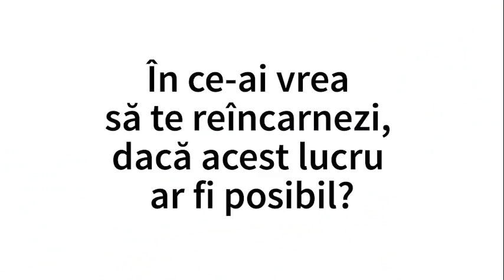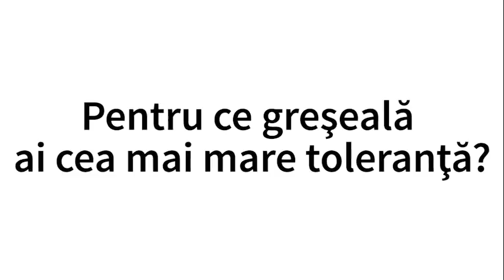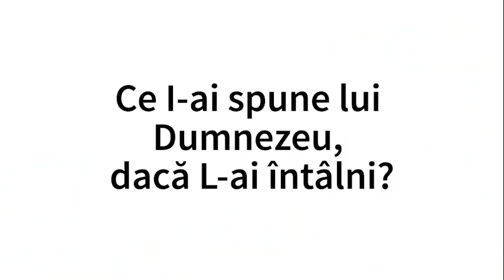Brigitte Nastase dezvaluie lucruri inedite despre ea